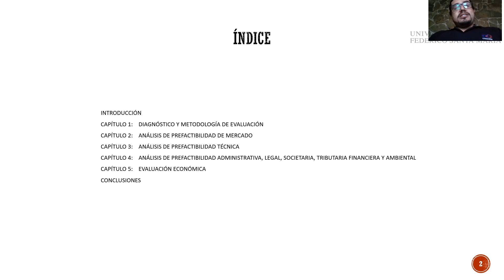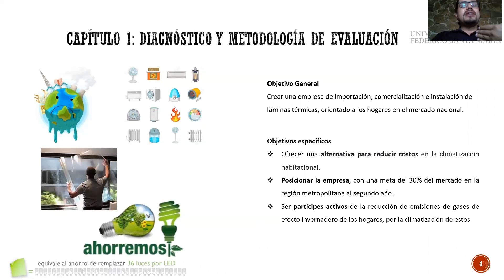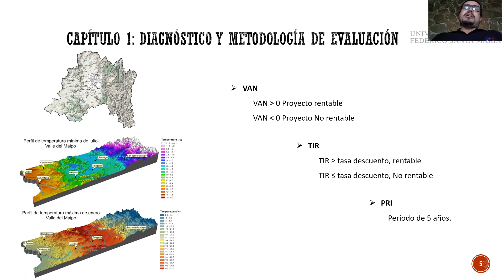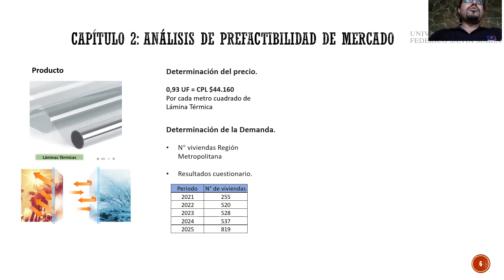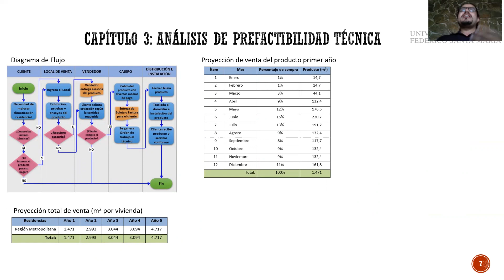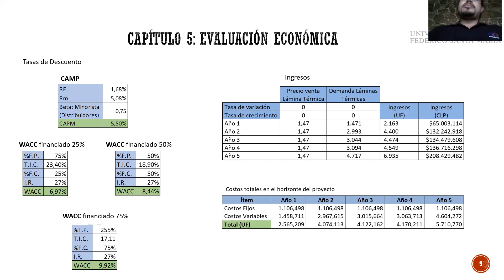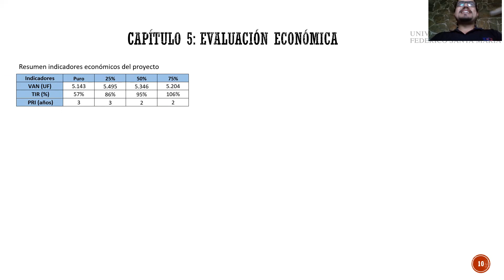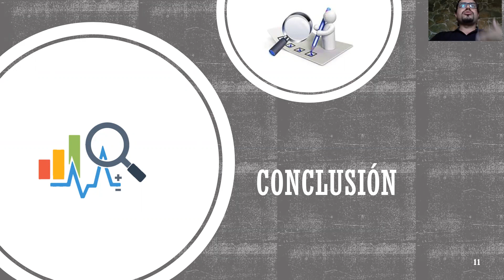Memorista Piegi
el